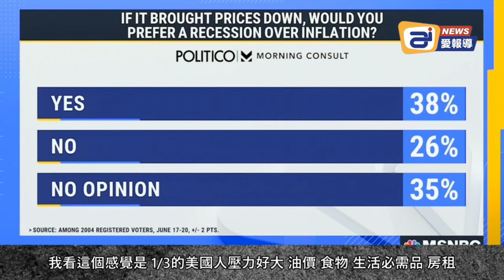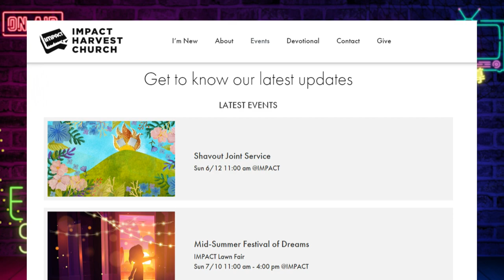拜登認為美國人應該要為了烏克蘭犧牲，高昂油價是你應該負的責任 |迷你快報